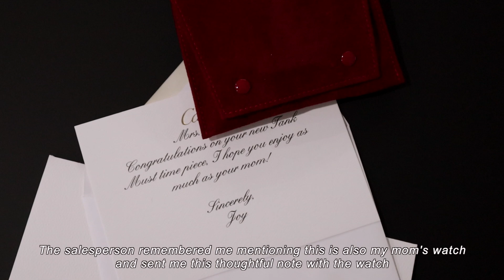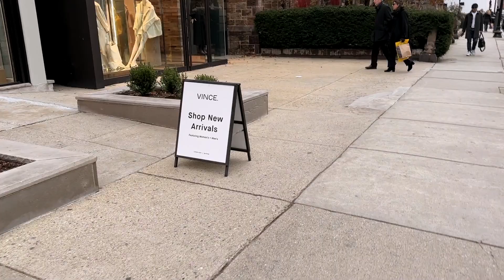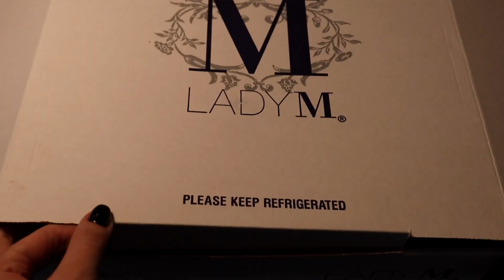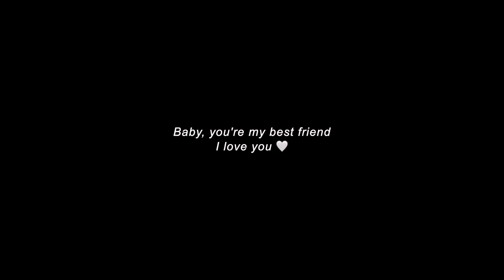Wedding anniversary, 5 years | Cartier unboxing, classic and timeless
[Products mentioned]